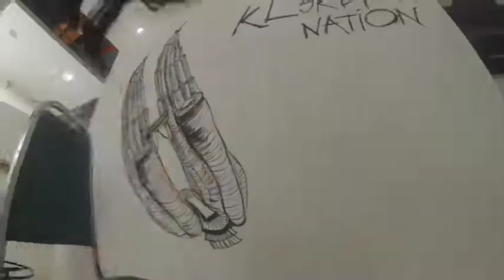Kuala Lumpur Cityscape Wall Mural in Gallery Serdang, UPM by Kymioflario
Kuala Lumpur Cityscape Wall Mural in Gallery Serdang, UPM by Kymioflario with the help of my brother and sister Haryth and Atilya.